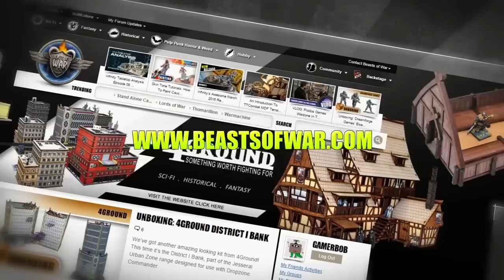Insider Chat - Hellboy: The Board Game with James Hewitt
Industry veteran Mr. James M. Hewitt chats about designing Hellboy: The Board Game for Mantic Games which has just opened for funding on Kickstarter.

James describes how he has been translating the feel of the world of this half-demon paranormal investigator and his companions at the B.P.R.D. onto the tabletop.

Fingers crossed for a scenario taking the team back to Ireland to save the world!

Are you going to be backing this one?